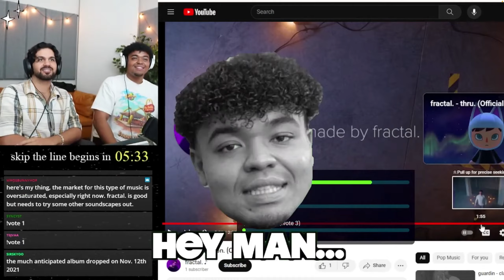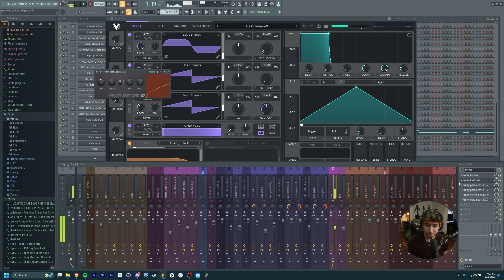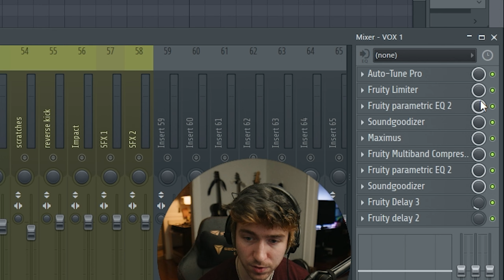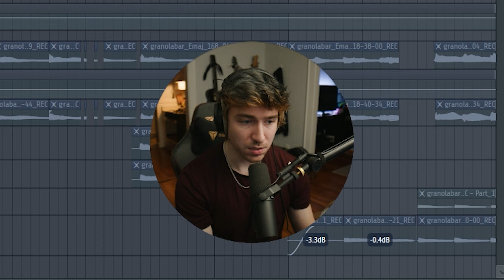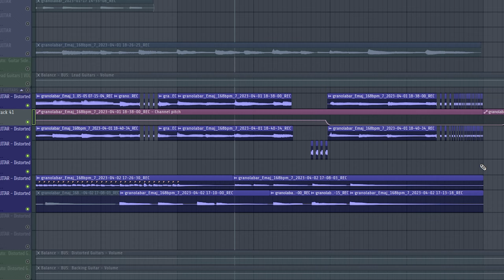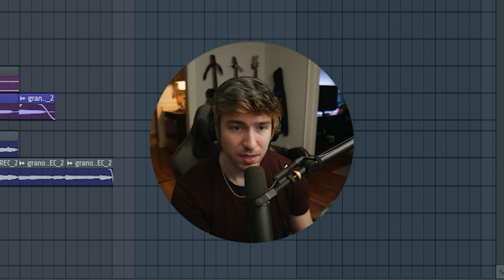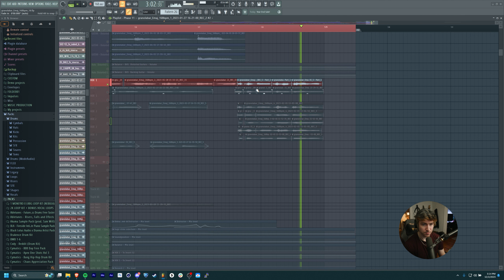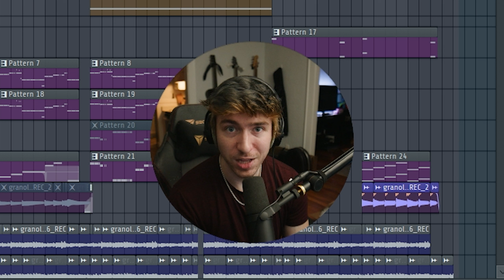Hyperpop FL Studio Tutorial - "validation." PROJECT BREAKDOWN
fl studio breakdown of "validation." -- the HOT new single from single-man boyband fractal. (me)

lmk what u want to see next!!

TIMESTAMPS
00:00 what up fl studio gamers
00:37 intro / verse 1
01:02 intro: vocals
02:08 vocal sauce alert!!!
03:31 intro: guitars
04:44 intro: bass
05:34 intro: synths
05:59 chorus: guitars
06:41 chorus: SFX
07:12 GUITAR SAUCE ALERT: THIS IS NOT A DRILL
08:01 chorus: 808s
09:37 chorus: percussion
10:51 chorus: vocals
13:02 verse 2
13:41 verse 2: clean guitars
14:07 verse 2: bass
14:12 verse 2: percussion
15:04 verse 2: synths
15:46 verse 2: SFX
16:17 verse 2: distorted guitars
17:26 verse 2: vocals
19:30 final chorus
19:50 final chorus: vocals
20:49 final chorus: guitars
22:40 final chorus: synths
23:40 final chorus: percussion
24:28 unclean vox
24:48 outro slimy grime
25:19 outro kick
25:44 outro screams
27:00 outro percussion
27:42 outro synths
28:04 outro bass
28:54 outro guitars
30:12 outro vocals
33:44 vocal automation
34:18 vocal mixing effects
35:57 mastering bus
37:15 loudness tool for streaming distro
37:40 wwrraaaapping it up
38:04 outro